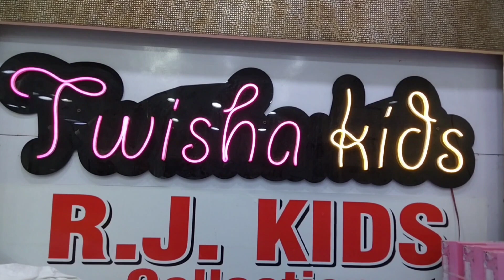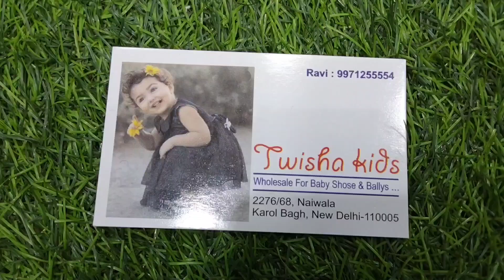👠 review on cheapest kid footwear market |चार जोड़ी भी ले सकते है |wholesale market |karol bagh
Review on wholesale kids footwear market |चार जोड़ी भी ले सकते है |wholesale footwear |chappal market |baby girl sandals 🩰|review video |karol bagh |Delhi chappal market |fashionfeet

This video is non promotional ,this video is created to provide information ,this channel is not responsible for any profit or loss in any of business ..You must research yourself before to start any business ..This video is  for providing information only